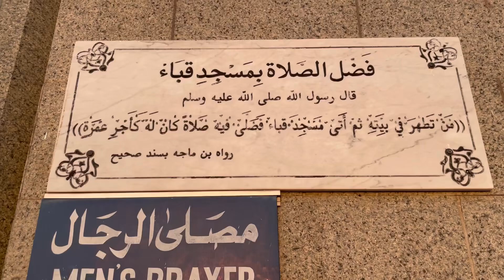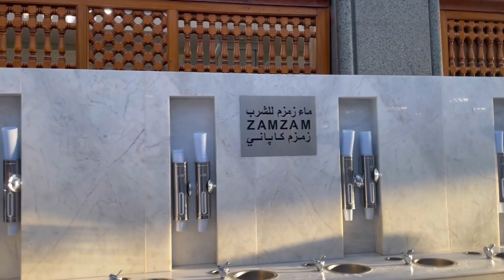Quba Mosque | Madina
The Quba Mosque is a mosque located in Medina, in the Hejazi region of Saudi Arabia, built in the lifetime of the Islamic prophet Muhammad in the 7th century C.E. It is thought to be the first mosque in the world, built on the first day of Muhammad's emigration to Medina
As per historical Islamic texts, Muhammad spent 14 days in this mosque praying qaṣr  while waiting for Ali to arrive in Medina, after he stayed behind in Mecca to safeguard Muhammad's life and escape, by sleeping in Muhammad's bed in mhis place. Performing  ('Ablution') in one's home, then offering two Rakaʿāt of Nafl (Optional) prayers in the Quba Mosque, is considered to be equal to performing one ʿUmrah. Muhammad used to go there, riding or on foot, every Saturday and offer a two rakaʿāt prayer. He advised others to do the same, saying, "Whoever makes ablutions at home and then goes and prays in the Mosque of Quba, he will have a reward like that of an umrah. Initially, the mosque was built 6 kilometres (3.7 miles) off Medina in the village of Quba, before Medina expanded to include this village.
Nasarullah Dahri Dadu